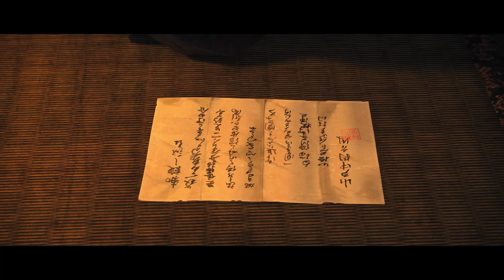Rise of the Rōnin Gameplay Part 4 - TWIN BLADE! [PS5 1440P 60FPS]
►Game: Rise of the Rōnin
►Genre: Action role-playing
►Platform: PlayStation 5
►Game Info: Rise of the Rōnin is a 2024 action-role playing game developed by Koei Tecmo's Team Ninja and published by Sony Interactive Entertainment. The game was released for the PlayStation 5 on 22 March 2024. Upon release, it received generally positive reviews from critics.

◼Credits◼